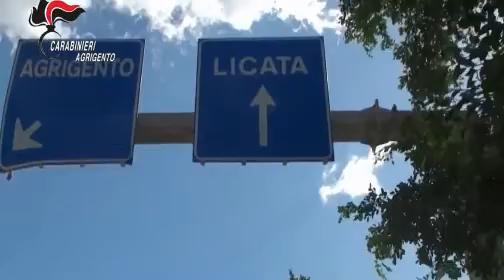Licata, aggredisce anziana e le ruba la pensione: arrestato 37enne